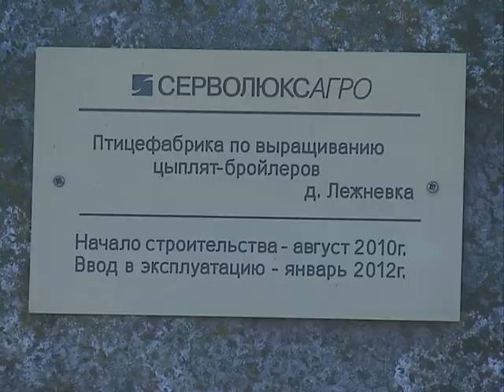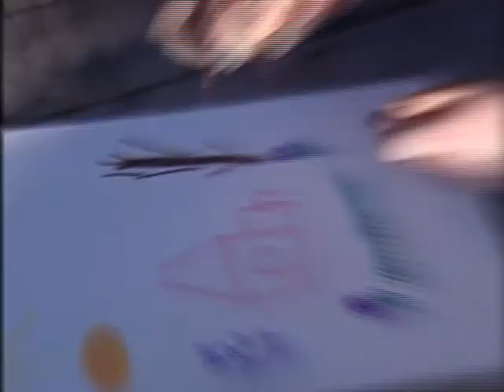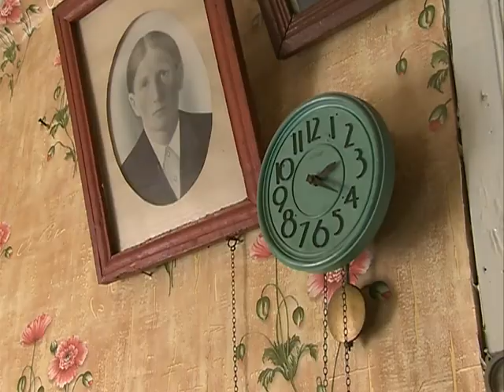Деревенька 04.03.14 © ТРК "МОГИЛЕВ"